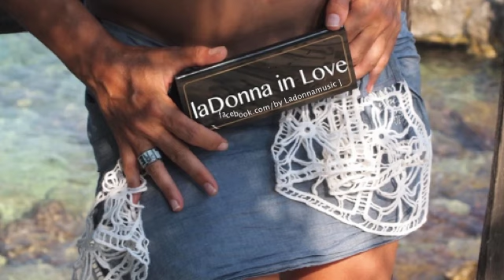tu boca Rosario